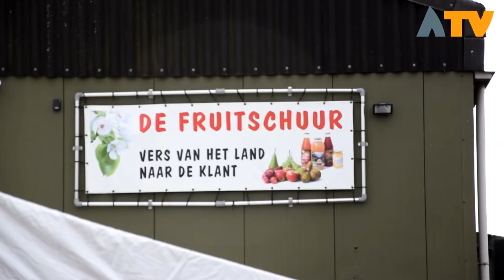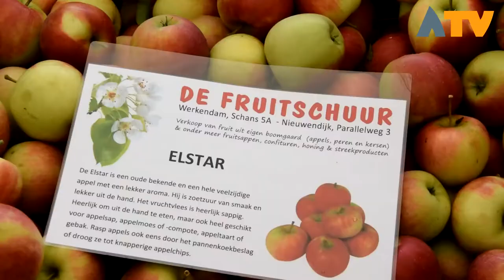Landelijke Appelplukdag 2017 Nieuwendijk - Altena TV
NIEUWENDIJK - Op 16 september was het Landelijke Appelplukdag. Ruim 30 fruittelers in Nederland openden hun boomgaarden voor de consument. Ook in Nieuwendijk konden consumenten zelf hun eigen appels plukken en proeven. Kortom, een gezond en lekker uitje voor jong en oud.